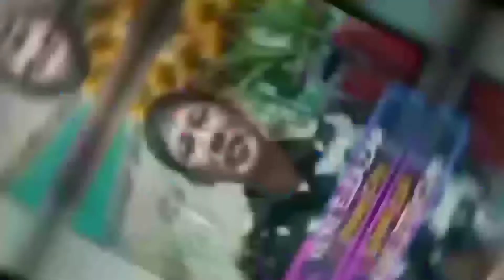WHOLE BODY MEDICAL MASSAGE WITH BENTOSA AND MUSCLE STIMULATOR